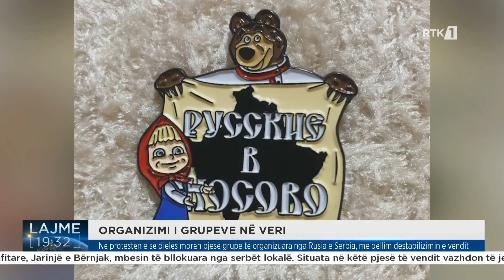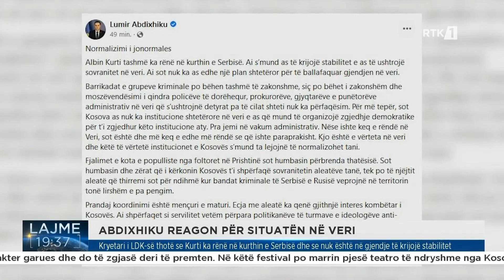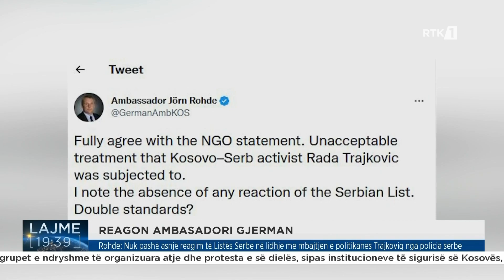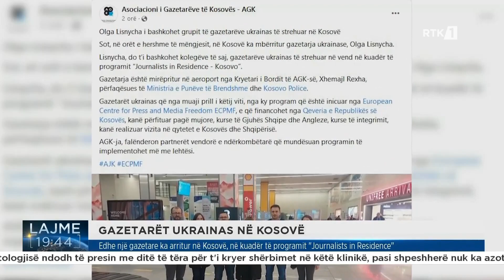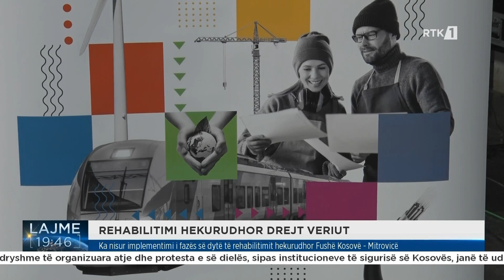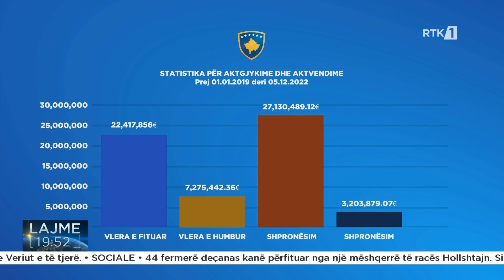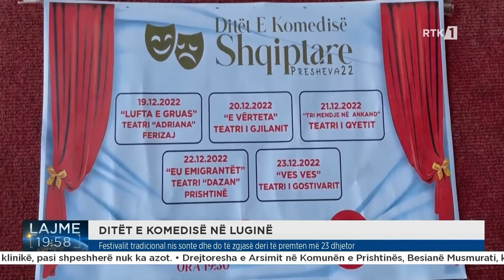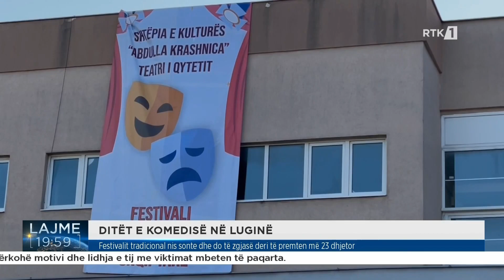Lajmet qendrore 19.12.2022